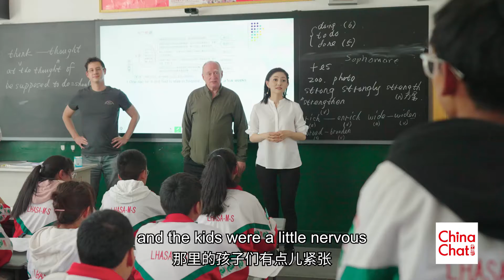Is Tibetan culture being well preserved?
ChinaChat: In Tibet, is economic development supporting or diluting local culture? Join American entrepreneur Shaun Rein and economist David Blair on trips to a hospital and two schools to find out.